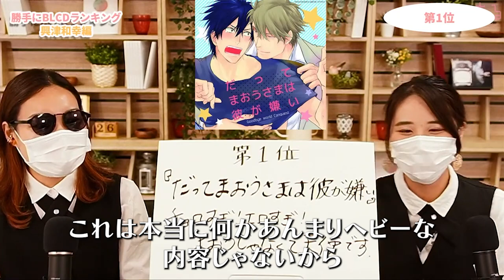【興津和幸BLCD】酔ってとろとろ…♥ちょろかわすぎるおすすめBLCD！【切り抜き】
興津さんBLCD3位～1位はこちら↓
★本編
BLCDオタクが興津和幸さん出演BLCD個人的ベスト３考えたら中毒症状が発覚した【声優】【商業BL】

▼紹介作品
『だってまおうさまは彼が嫌い【BLCD】』

感想はコメント欄や ちるライブ​​​​ でどしどし送ってください～！

はYouTubeのほかにもSNSを運営しています！

ライトなBL作品を中心にリアルタイムでご紹介
ちるちるライト

BLコミックを動画で紹介
週2回投稿

平日毎日投稿

Z世代のちるちるスタッフが毎日配信
TikTokライブ
平日配信